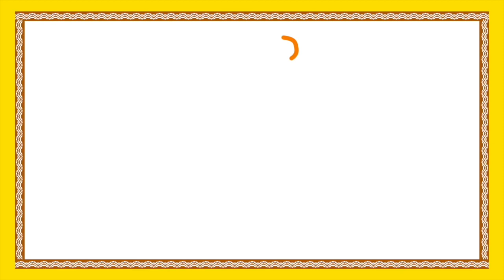Kids Animated Movies | Raju Gari Kotha Battalu | Telugu Cartoon Stories For Children | Bommarillu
Kids Animated Movies features Raju Gari Kotha Battalu - Telugu Cartoon Stories For Children available only on Bommarillu.